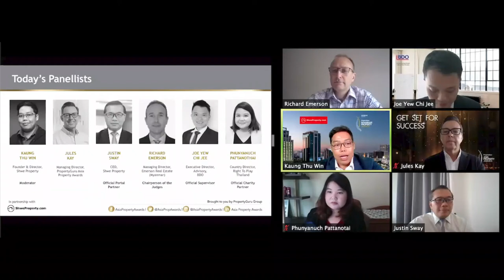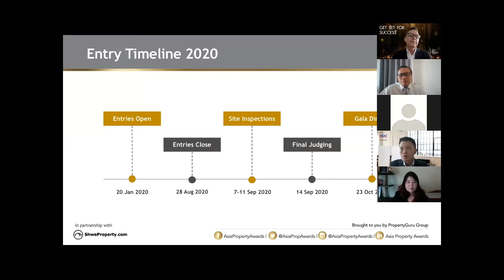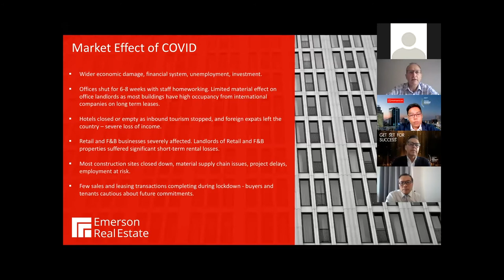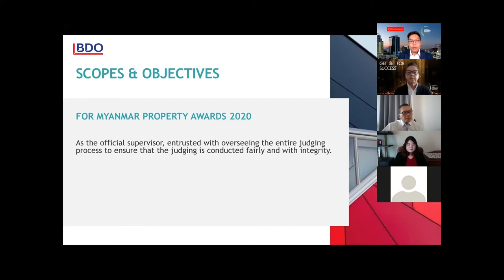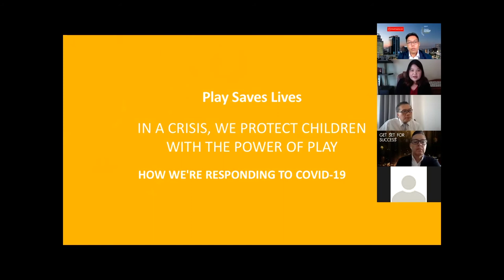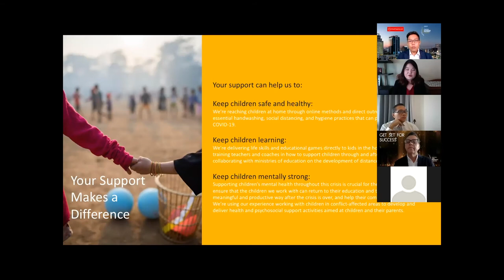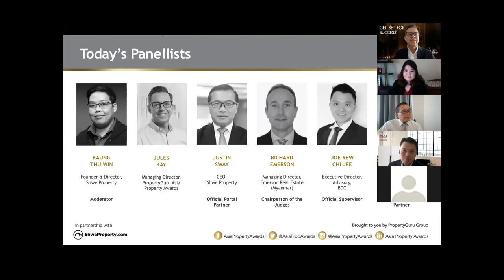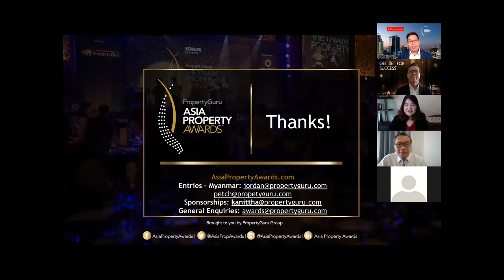6th PropertyGuru Myanmar Property Awards in Partnership with Shwe Property Virtual Roundtable 2020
PropertyGuru, Asia's leading property technology company, in partnership with ShweProperty, the leading property website and number one online real estate group in Myanmar, hosted a virtual roundtable on Tuesday, 14 July 2020. The Zoom session was made accessible to local media, property professionals, and the general public where experts from PropertyGuru Myanmar Property Awards gave insights around the prospect of navigating the Myanmar real estate industry amid the Covid-19 pandemic.

Speakers touched upon various topics including the current sentiment from overseas real estate investors for Myanmar real estate and an outlook for the property market in light of the global pandemic, as well as beneficial digital tools that developers can use to mitigate the crisis.

Speakers for the virtual roundtable webinar:
Jules Kay - Managing Director, PropertyGuru Asia Property Awards & Events
Richard Emerson - Managing Director, Emerson Real Estate, and Chairperson of the PropertyGuru Myanmar Property Awards judging panel
Justin Sway - Chief Executive Officer, ShweProperty
Joe Yew Chi Jee - Executive Director, Advisory, BDO Myanmar
Phunyanuch Pattanotai - Country Director, Right To Play Thailand
Kaung Thu Win (panel moderator) - Founder and Director, ShweProperty

The 6th PropertyGuru Myanmar Property Awards in Partnership with Shwe Property 2020 is supported by:
-Platinum Sponsor - Hitachi Elevators and Escalators
-Official Portal Partner - ShweProperty.com
-Official Supervisor - BDO Myanmar
-Official Magazine - PropertyGuru Property Report
-Official Charity Partner - Right To Play
-Official PR Partner - Klareco Communications
-Official Newspaper - The Straits Times, Myanmar Edition
-Media Partners - Myanmar Times, Home & Decór Myanmar
-Supporting Association - Australia Chamber of Commerce, Myanmar